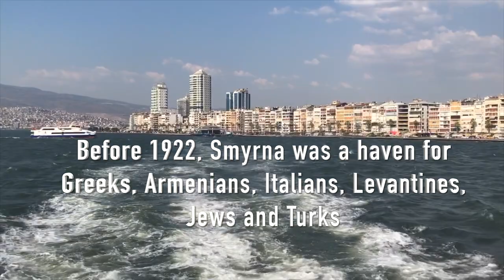Ch 2 Smyrna before the 1922 Catastrophe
Professors Lou Ureneck, Alexander Kitroeff and James Skedros talk about Smyrna's beauty before the 1922 terror that displaced hundreds-of-thousands of Christians.

In August and September of 1922, the beautiful port of Smyrna became Ground Zero for one of the greatest human tragedies... It was the last violent episode in a ten-year holocaust that had killed three million people—Armenians, Greeks, and Assyrians, all Christian minorities—on the Turkish subcontinent be tween 1912 and 1922. It would also serve as a marker of the end of the Ottoman Empire.

Smyrna was reduced to ashes as the Armenian quarter of the city was set fire with petroleum gasoline by the Turkish troops on September 13th according to sources. The Greek, Armenian and Levantine quarters were completely incinerated while the Turkish and Jewish sections survived.

The respected peace between Christians and Muslims was over in Smyrna. What ensued over the next months was nothing less than tragic and catastrophic.

Thousands of men died on death marches into the Anatolian desert, children were taken into slavery, women were raped then killed, while the elderly were left to die of thirst and hunger or their life came to an end at the edge of a Turkish sword

**Copyright: Mike Damergis, for all the interviews conducted in the piece.